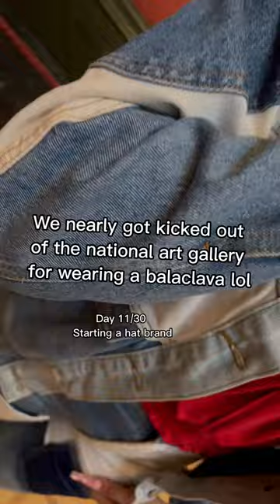Day 11 of starting a hat brand (30 days) - wearing a balaclava at the national art gallery